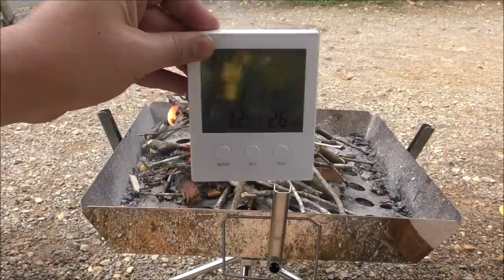ソロキャンプ＋ワンズ３ 登録者１万人突破記念キャンプ 犬山キャンプ場（後編）QUECHUA (ケシュア) キャンプ リビングスペース シェルター ARPENAZ BASE L FRESH - 10人用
2018/10/11~13
ソロキャンプ＋ワンズ３　登録者１万人突破記念キャンプ
犬山キャンプ場（後編）
QUECHUA (ケシュア) キャンプ リビングスペース シェルター ARPENAZ BASE L FRESH - 10人用
ご登録者様１万人突破っと言うことで、ありがとうございま～すm(_ _)m。
３ワンズを友に、ソロキャンプをしております。
テントにも制限があり、行く場所にも制限が有り、
ワンズには、なかなか辛い世の中ですが、その中で
楽しいキャンプ動画を作れてたらなぁ～っと思います。
これからもよろしくお願いいたしますm(_ _)m。

ユニフレーム UNIFLAME ファイアグリル

コールマン テントシートセット/300

(コールマン)Coleman Trailhead II Cot トレイルヘッドII

コールマン 寝袋 フリースフットイージーキャリースリーピングバック/C0